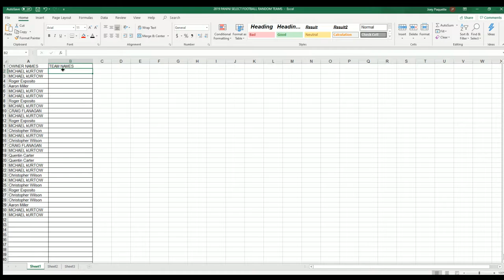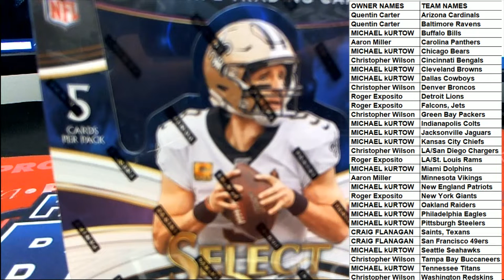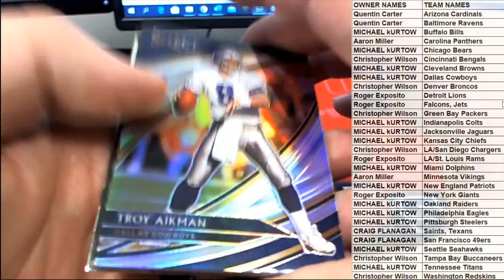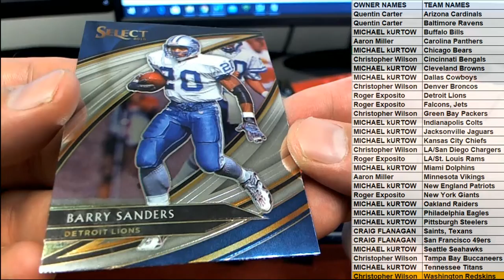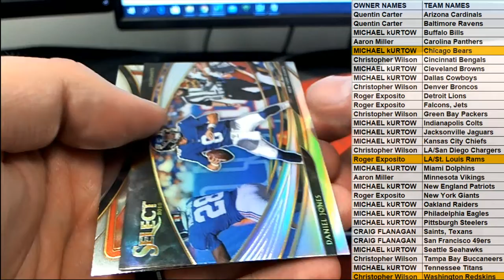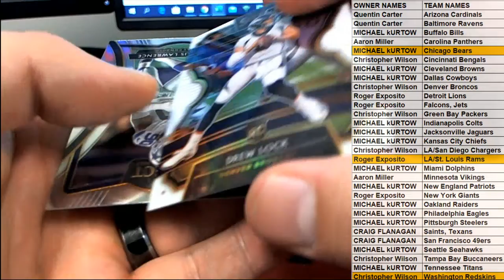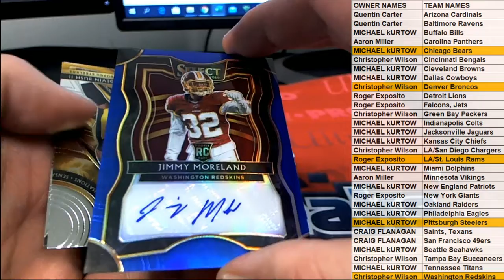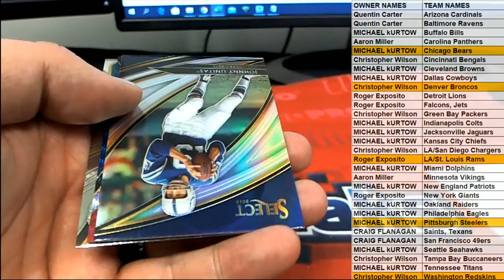2019 Panini Select Football ID 19SELECTFB210